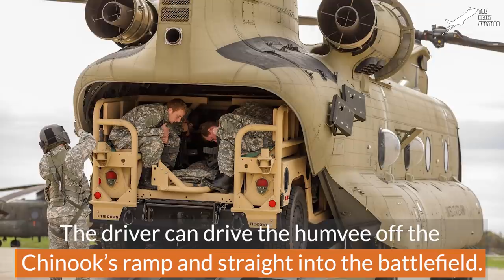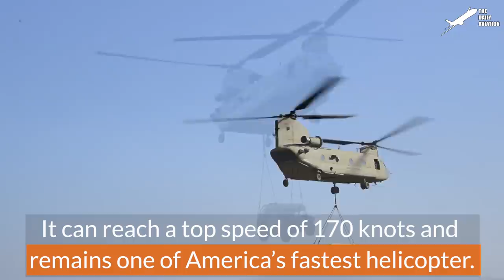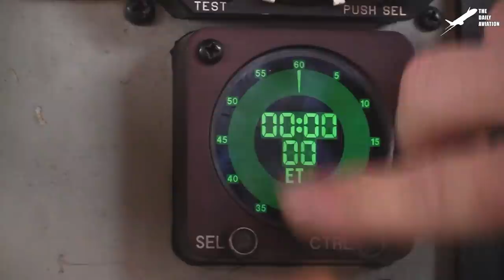Loading Massive Payloads into US CH-47 Helicopter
Welcome back to the Daily Aviation for a new documentary video about the US Boeing CH-47 Chinook in different operations.

Footage Credit: US Army, US AirForce  ,Derivative Work by The Daily Aviation

Thumbnail Credit: AMG , Derivative Work by The Daily Aviation